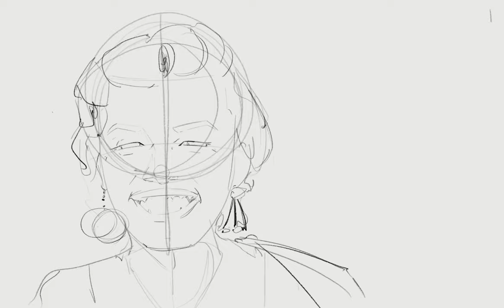Marilyn Monroe Rotoscope Animation